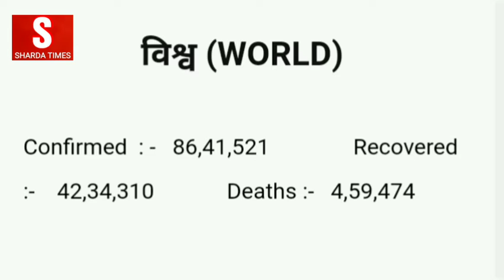Corona update - 20 june 2020 - Sharda Times